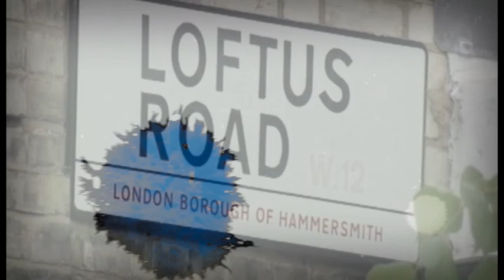U21 HIGHLIGHTS: BRIGHTON v QPR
Watch match highlights from our U21 fixture against Brighton.

For more exclusive club content sign up to QPR Player